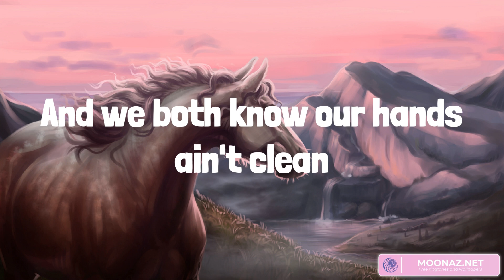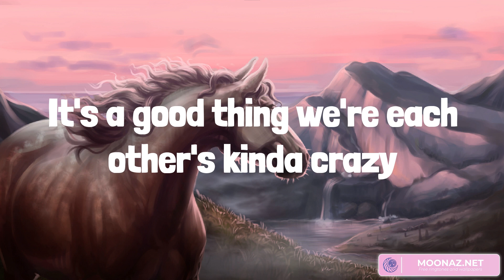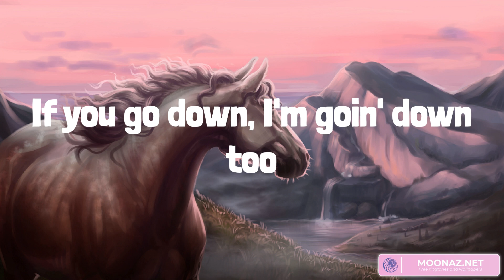IF YOU GO DOWN - Kelsea Ballerini (Lyrics)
I've known you since Brad and Angelina
We go back like Pontiac seats
If I got an aisle with a mess I gotta clean up
I know you'll be showin' up with bleach
All those names that we don't ever speak of
Got a couple nights that have slipped my mind
Proof and photographs have been deleted
If you ever needed an alibi
'Cause dirt on you is dirt on me
And we both know our hands ain't clean
If it all blows up and we end up on the news
If you go down, I'm goin' down too
It's a good thing we're each other's kinda crazy
Ain't no judgment or keepin' score
If you rob a bank, I'm your getaway Mercedes
God knows that's what friends are for
If you go down, I'm goin' down too, yeah
I keep all your secrets by the dozen
You know where my skeletons sleep
Hypothetically, if you ever kill your husband
Hand on the Bible, I'd be lyin' through my teeth
Our bodies are buried and they're in the same ditch
So even if I wanted to, I can't snitch
Thirty to life would go quicker with you, yeah
So, if you go down, I'm goin' down too